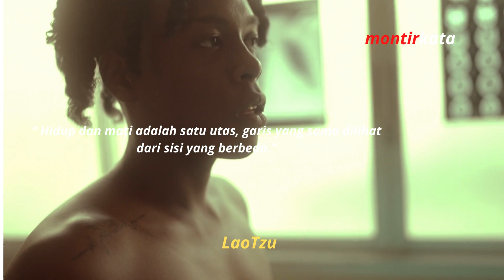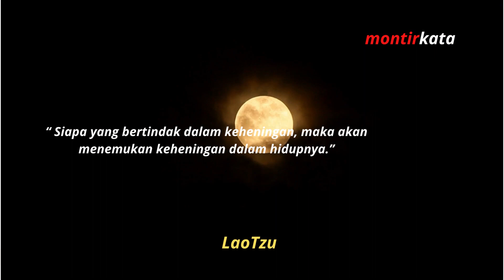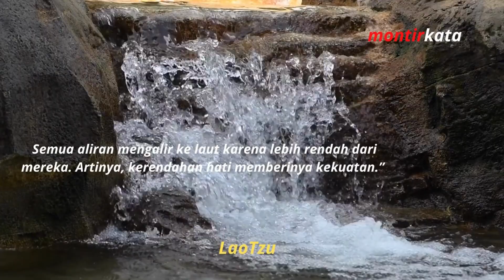AJARAN TAOISME‼️KATA KATA BIJAK DARI LAO TZU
SUNGGUH MENYENTUH HATI‼️KATA KATA BIJAK DARI LAO TZU

Inilah kata-kata bijak yang sangat bermakna dan menyentuh hati dari Lao Tzu,Mari kita simak dan renungkan bersama dalam video ini.
Terima kasih.